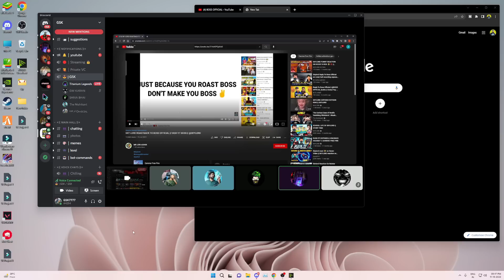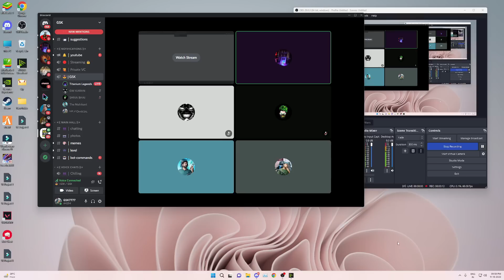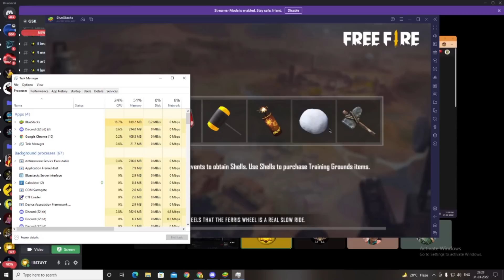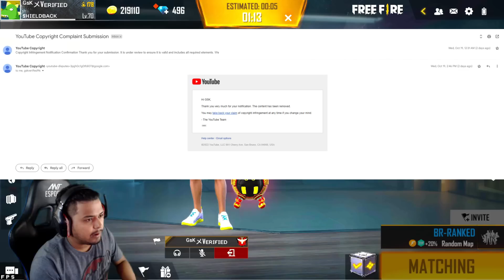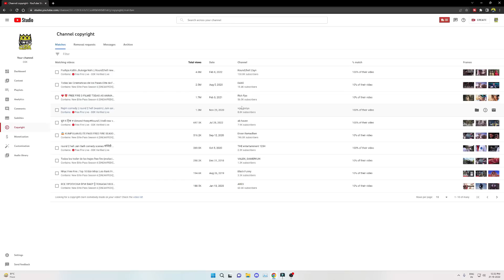BOSS OFFICIAL FAKE COPYRIGHT STRIKE😡 EXPOSED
BOSS OFFICIAL COPYRIGHT STRIKE😡

We are talking  BOSS OFFICIAL COPYRIGHT STRIKE video and how to grow channel.

🆔 Free Fire Id Name :- ID BAN